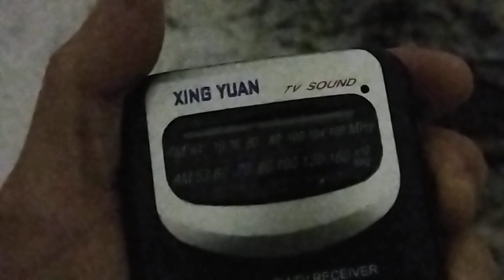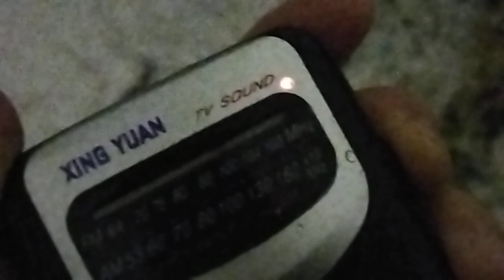MW 20231130 033915utc